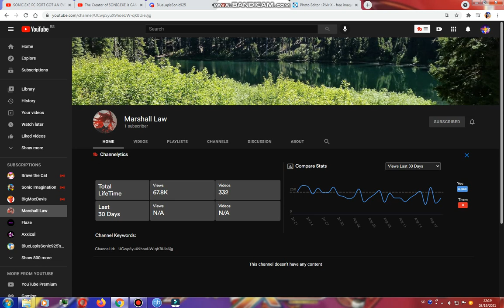Shoutout to Marshall Law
Marshall Law suggests me to a shoutout. So I made a shoutout for him.